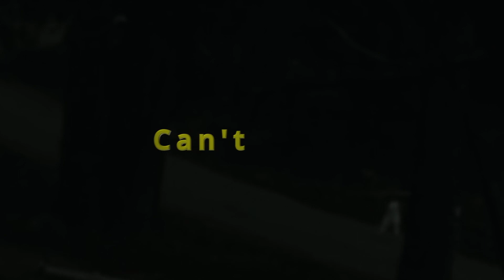The Nightcrawler Special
It's weird, it's wacky, it's the NIGHTCRAWLER, with a special guest Corey and the debut of the Nightcrawler Music Video, this episode is full of fun!
Thank you to Clint, Jeff, Jay and Herbie for orchestrating such an amazing song, and Herbie for putting together the Lyric video.
 I hope everyone enjoys this episode as much as I do!